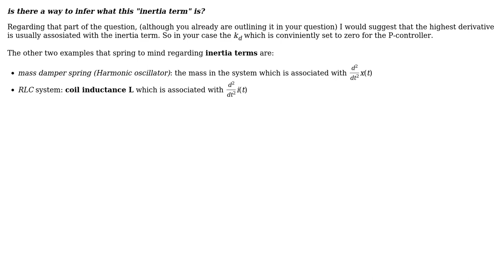Engineering: Differential Equation for: Locking a laser's frequency with a PI controller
With thanks & praise to God, and with thanks to the many people who have made this project possible! | Content (except music & images) licensed under CC BY-SA | Music | Images & others | With thanks to user Steven Sagona user NMech and the Stack Exchange Network Trademarks are property of their respective owners. You are responsible for your own actions.